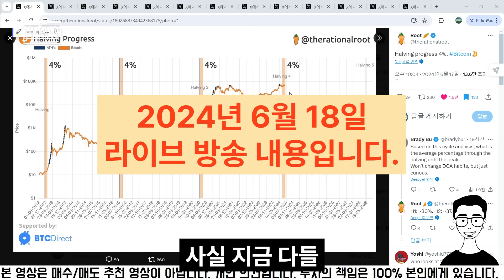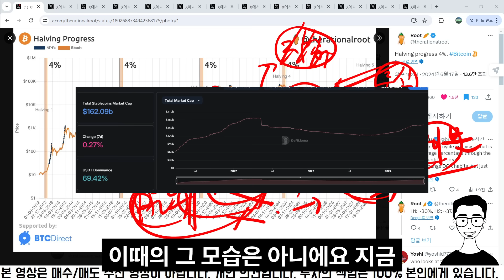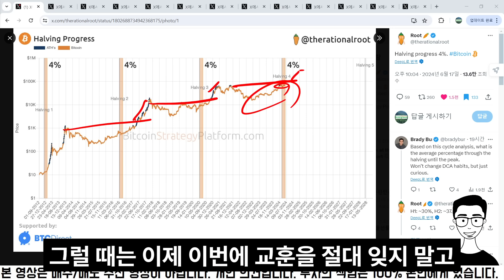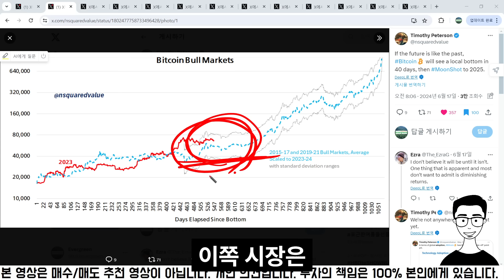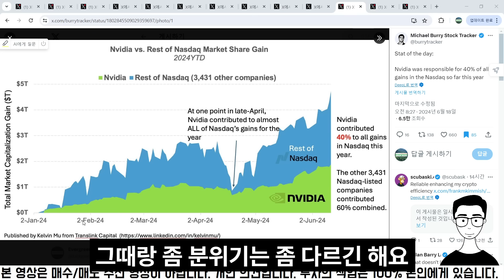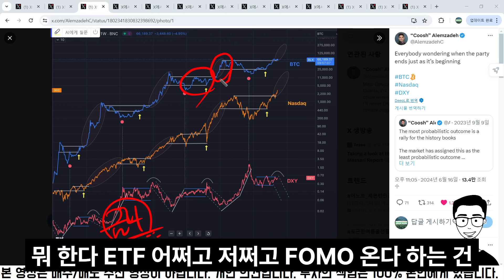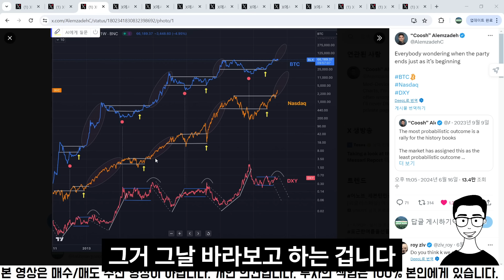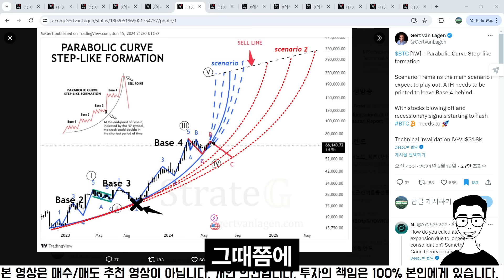비트코인 미국주식 패턴분석 | 알트코인 불장 예상 진단